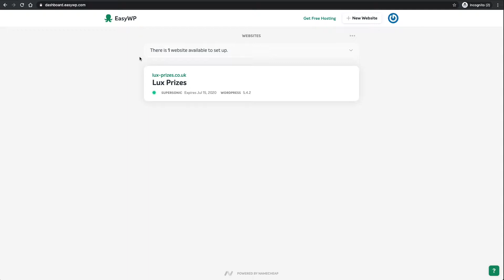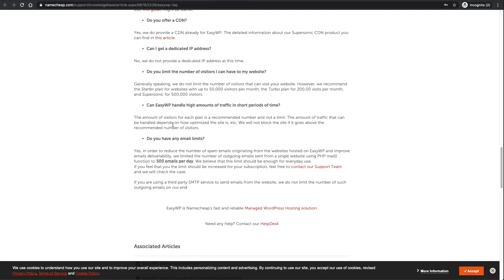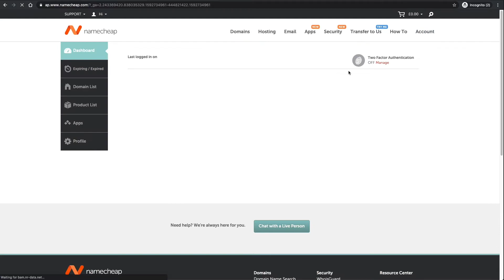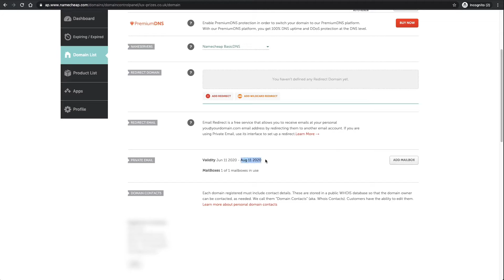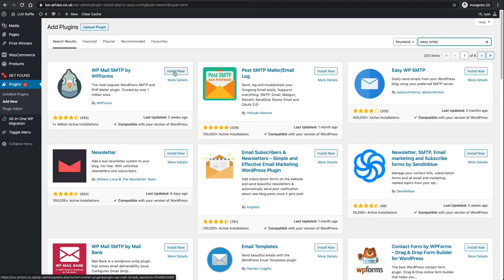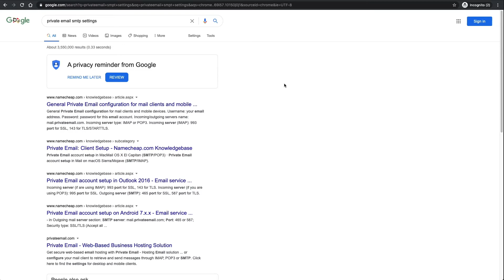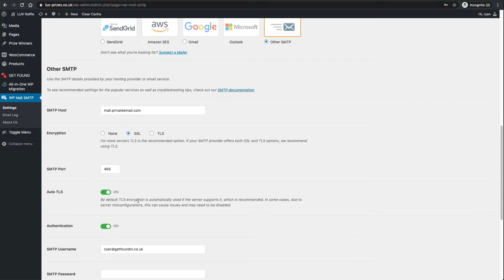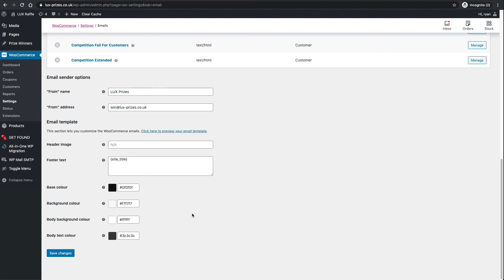Easily Build Your Own Raffle Website [PART 5] - Email Setup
In this video we cover how to integrate your Email account into your website so you can unlock it to sending more emails per day

Encryption: SSL
SMTP Port: 465

Username and Password that you created.

Website Features:
Create Competitions - Pick your own numbers, Randomise Numbers etc
Export CSV of entries
Add Winners to your site
Take Payments
Sell Tickets
Add your own payment gateway
Extend the website easily and add new plugins that suit you